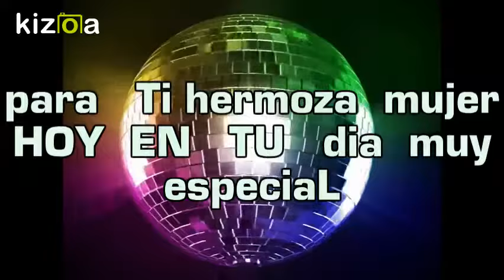Feliz Cumpleanos Maria Ramocita Hernandez Gusman